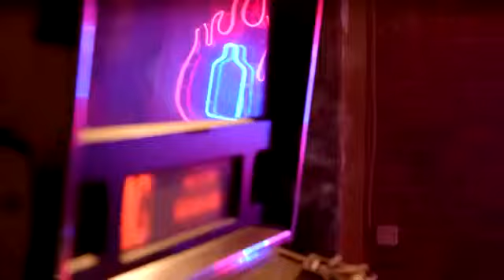Сосо Павлиашвили 'Я твои целую руки'